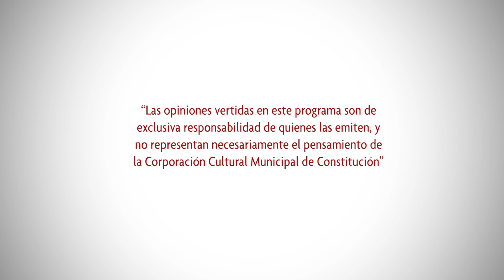UNIDOS EN CUARENTENA - Miguel Garces